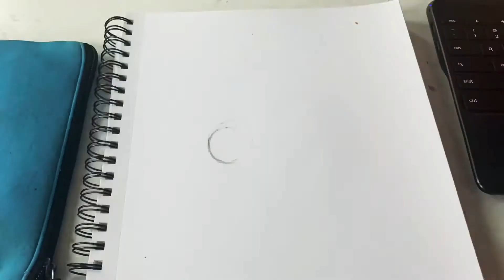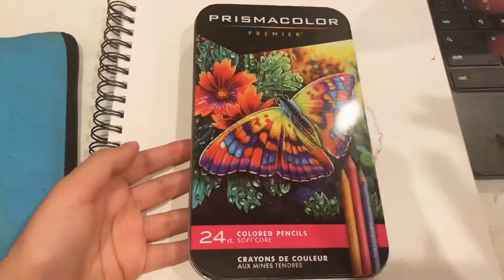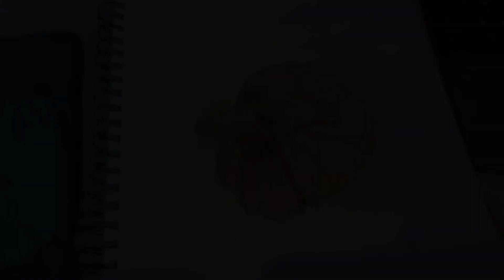Drawing A Betta Fish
Hey Guys! Today I will be drawing a Betta Fish. Betta fish are wonderful fish and a great type of pet. This drawing took me around a day. Special thanks to Clipchamp for making this video possible.
Materials
-Prismacolor Premier Colored Pencils
-3b pencils